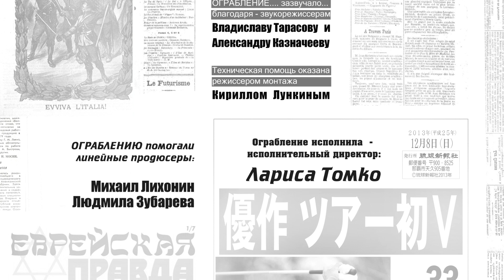Beastly Robberies 1. Louvre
This entertaining detective series for 6-9 year-olds engages viewers in solving
high-profile art heists from the world's most famous museums.
To solve the mysterious disappearance of great works of art, a talented detective named Catsby (a cat) and his faithful assistant Barkley (a dog) contemplate the possibility of a  far-reaching and complex criminal network.

An art series TV host excited reports on the missing masterpieces, letting everyone know the historic value of the stolen treasures. The detective plot structure incorporates humor to impart cultural significance and fundamental facts about art.

Each episode is an adventurous crime story with the same mastermind enrolling unsavory characters who attend "art school" to study the best ways to befriend guards, become masters of disguise and how to fool the police.